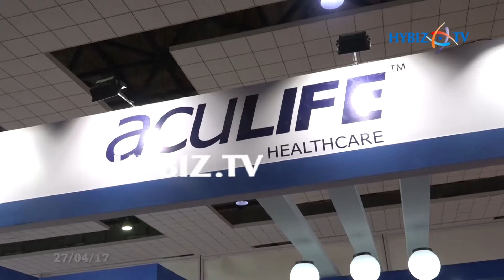Aculife Healthcare, Ahmedabad | IPHEX 2017 Exhibition Hyderabad | hybiz